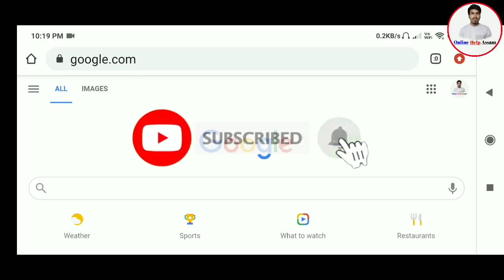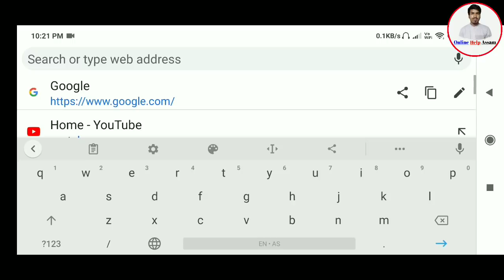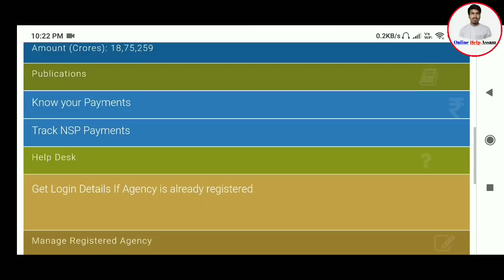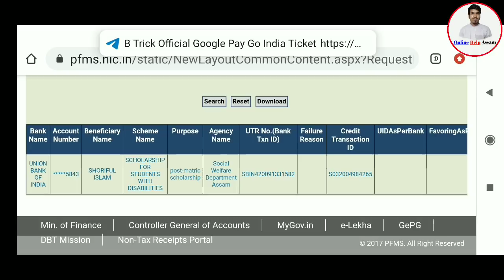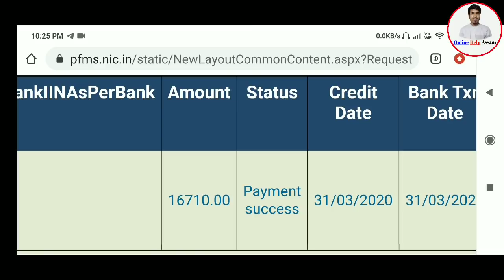Orunodoi Scheme 1st Installment Get Today//Orunodoi Scheme Payment Status Check//Online Help Assam